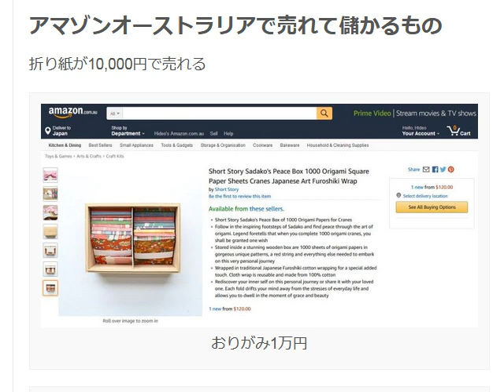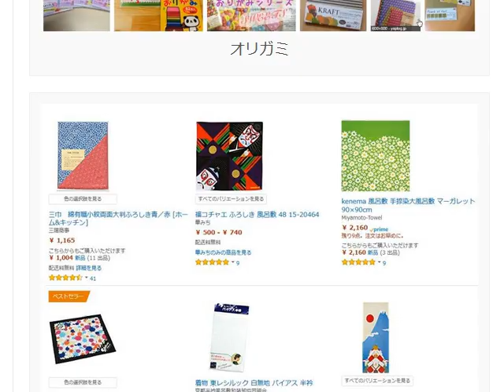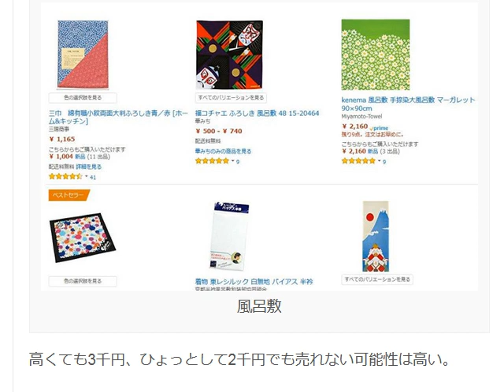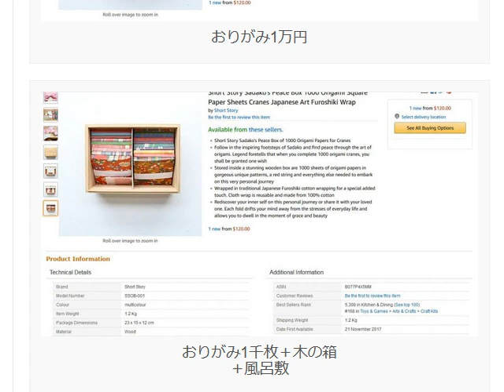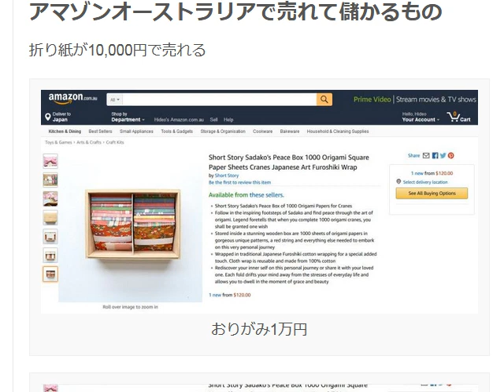アマゾンオーストラリアで売れて儲かるもの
1日10分で月10万円を稼ぐ! Amazon輸出ビジネスがわかる本　出版社:ソシム (2013/11/22)